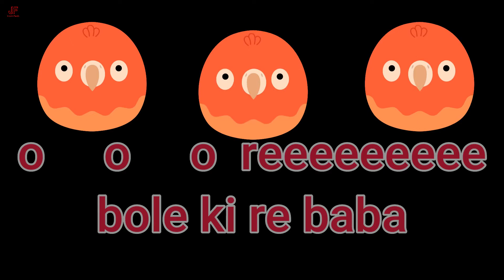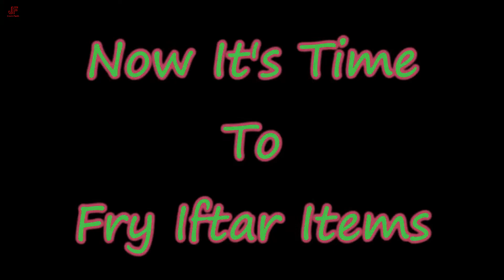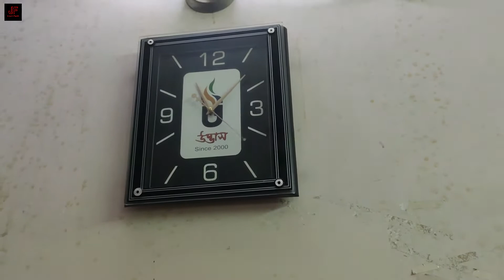An special day with brothers | ASHURA | Jenny's Family | new video | HD 2021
▌│█║▌║▌║ 💗 JENNY'S FAMILY 💗  ║▌║▌║█│▌
🔥 Don't Forgot to 👆 press the 🔔 icon For Instant Notification ⚡️